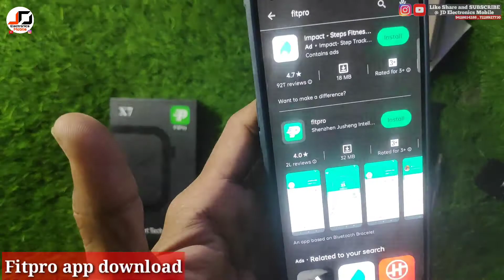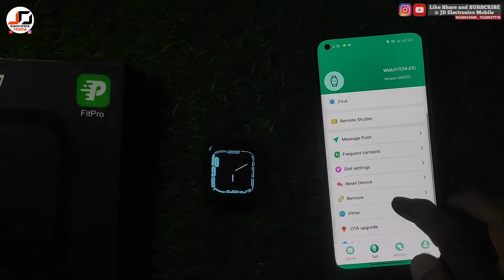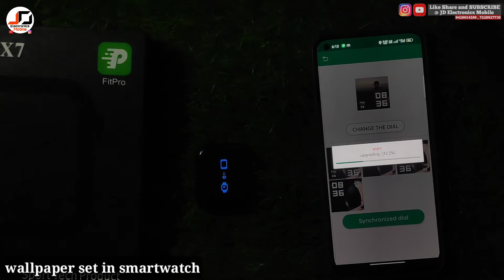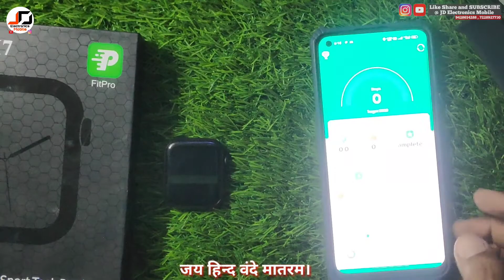how to Connect X7 Smart Watch | X7 smart watch connect Android phone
X7 smart watch connect android
x7 smart watch wallpaper set
x7 smart watch me whatsapp kaise
chalaye
x7 smart watch ko phone se kaise
connect kare
X7 smart watch time setting 12 hours
X7 smart watch review
X7 smart watch me wallpaper kaise
lagaye
x7 smart watch games
X7 smart watch time setting
X7 smart watch call settings
how to connect smartwatch to android phone
X7 Smart whach Unboxing
X7 smartwatch unboxing and review
X7 how to connect with phone
X7 smartwatch connect with phone
Best Smartwatch
smart watch
SmartWatch
Unboxing and review
smartwatch x7 max
smartwatch
x7 smart watch
x7 smartwatch
x7 smart watch 2020
x7 smart watch unboxing